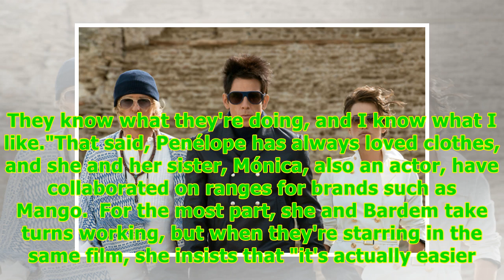Why Penélope Cruz is happiest out of the limelight -24/7 News